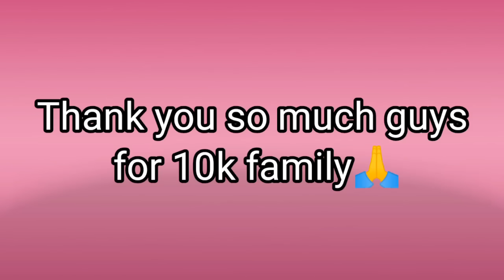BTS Christmas party 🎄🎅🎁 // Hindi dubbing